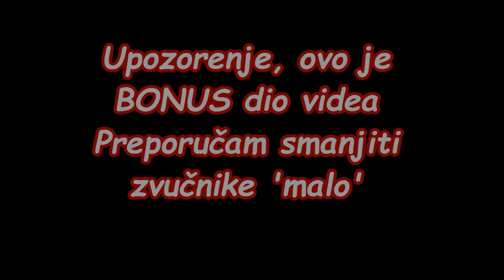Par minuta s Rudijem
Mali video koji sam trebala napraviti za školu.